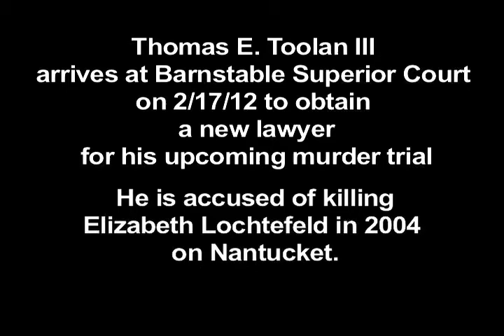Video: Toolan arrives at Barnstable Superior Court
Thomas E. Toolan III, arrived at Barnstable Superior Court this morning for a hearing to obtain a new attorney for his upcoming murder trial.